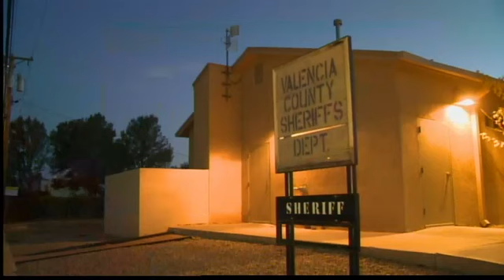Deputy charged with raping 14-year-old girl